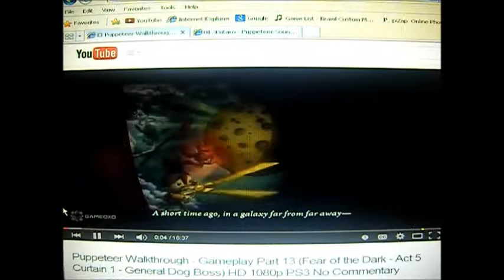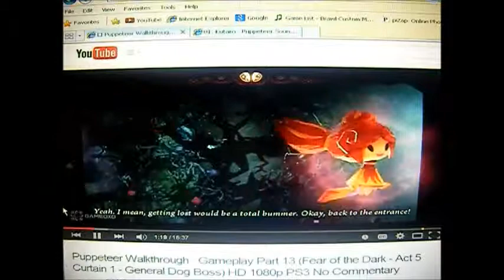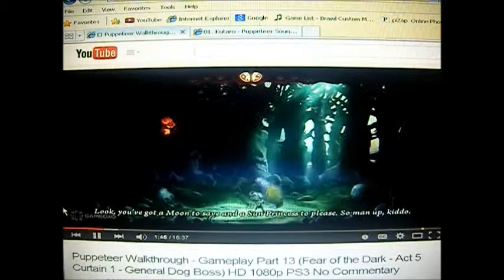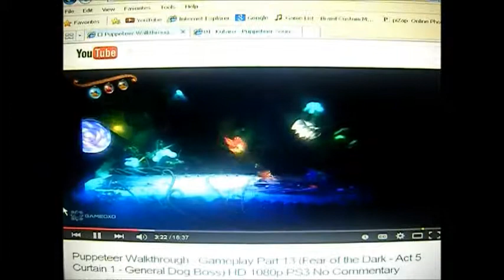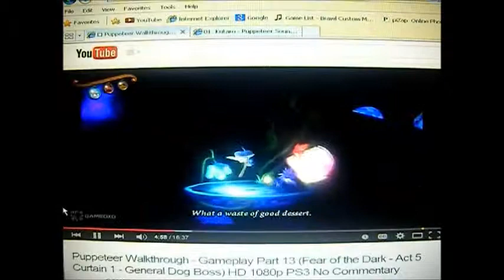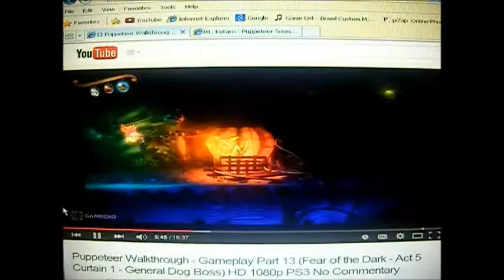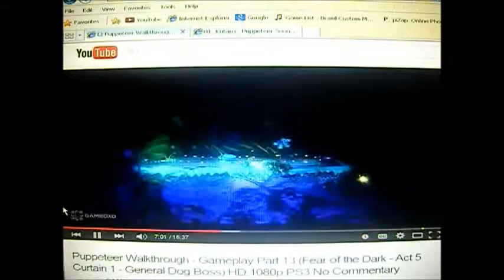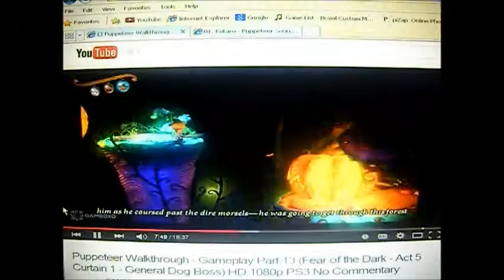Let's Watch Puppeteer Part 27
Oh And Just Letting You Know Kirby's Epic Yarn Is Gonna Be Upload After This Puppeteer Let's Watch Sorry Folks :(

But Enjoy Anyways :D